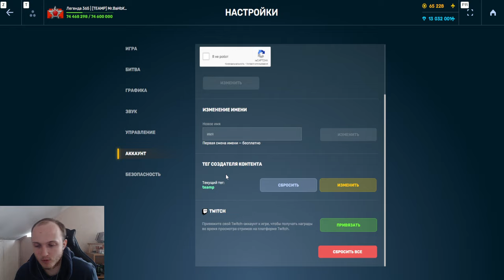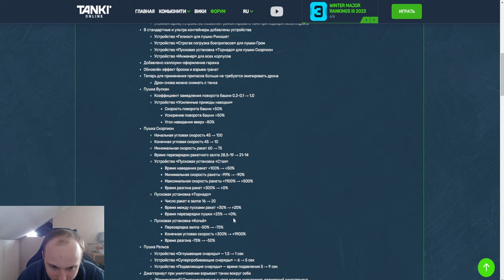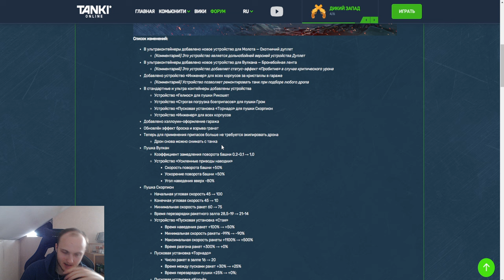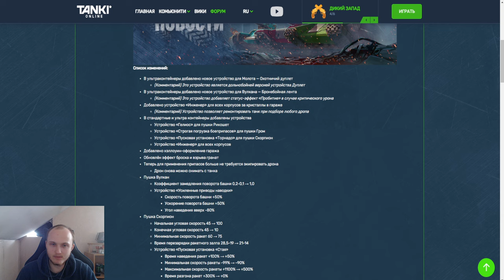ЛУЧШИЕ ОБНОВЛЕНИЯ В ТАНКАХ ОНЛАЙН!НОВЫЕ УСТРОЙСТВА НА КОРПУСА и ПРИЗЫ В КОНТЕЙНЕРАХ и ИМБА СКОРПИОН